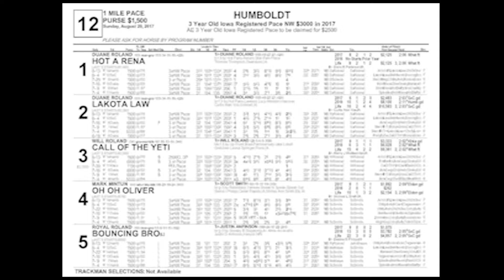Humboldt August 20 2017 Race Twelve